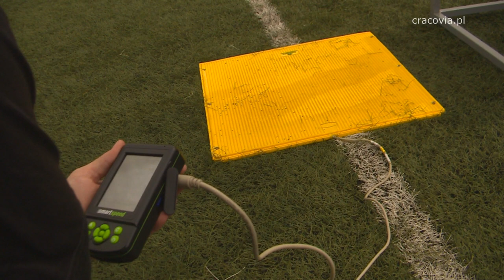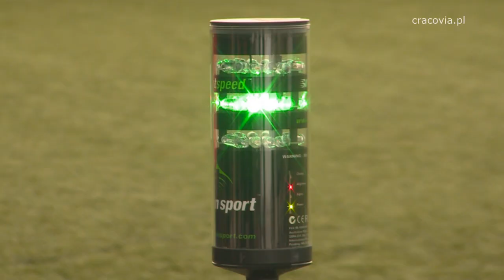Robert Podoliński o przygotowaniach do rundy wiosennej